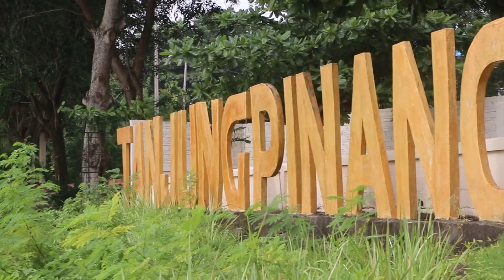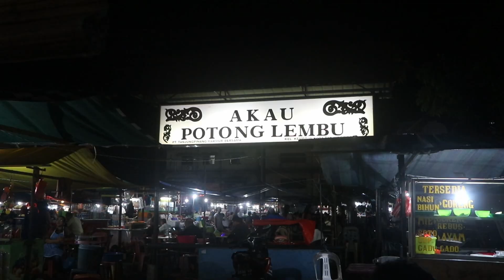Harmoni Tanjungpinang Kota Gurindam Negri Pantun